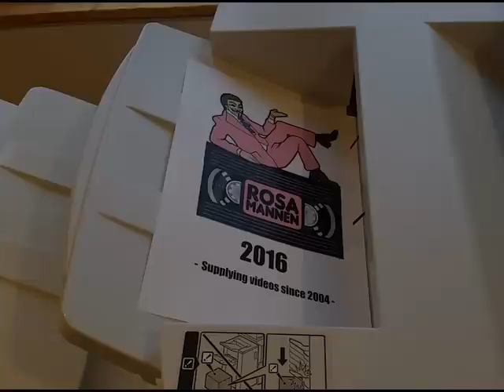Europe - Rock The Night (Live Peter's Pop Show 1986)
Great quality. Sweden's finest Europe, live at the German Peter's Pop Show 1986. Can't believe that this is 30 years ago. Ohh those memories :)